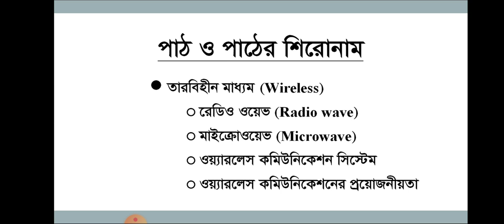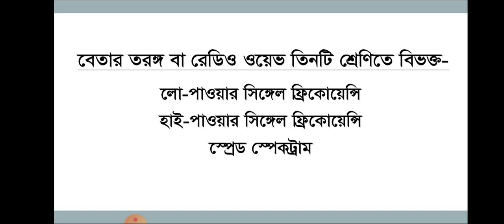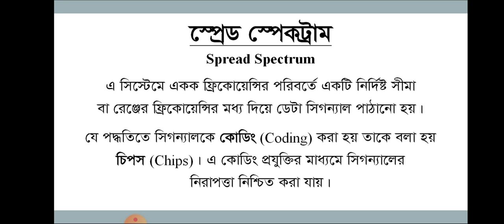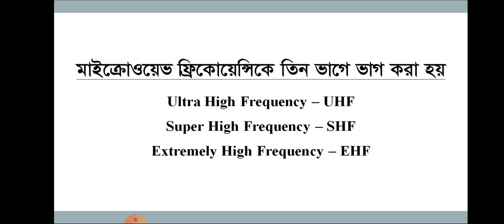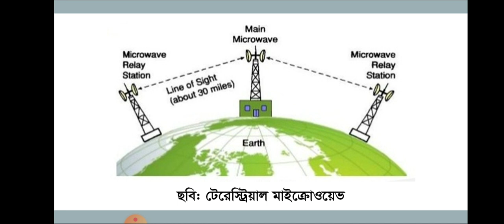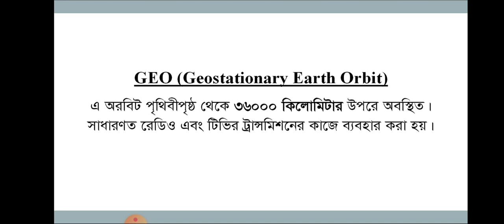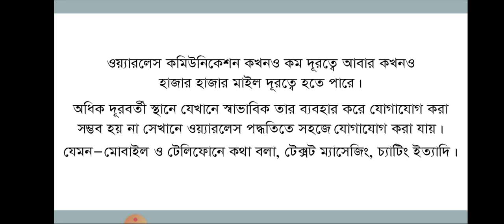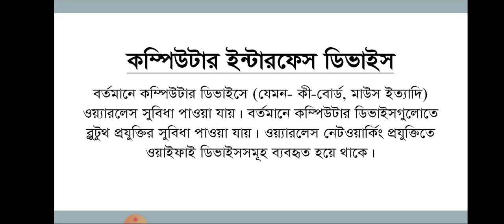HSC ICT Short Syllabus Class no 10 || Exam 2021 || Brindaban Govt College Habiganj